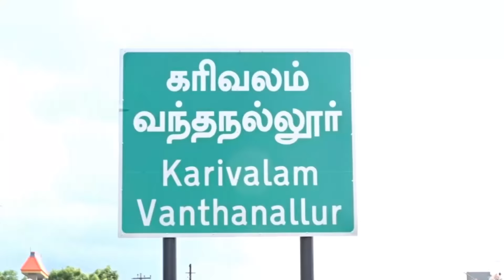மரம் வளர்ப்போம் மழை பெறுவோம் என்ற தலைப்பில் விழிப்புணர்வு பேரணி நடைபெற்றது